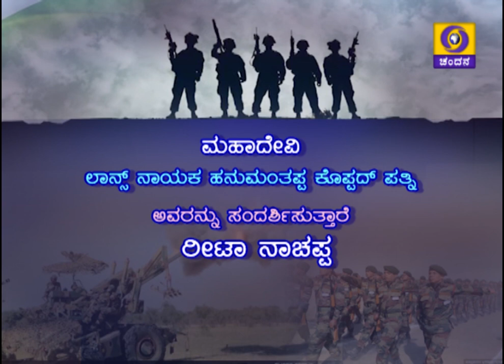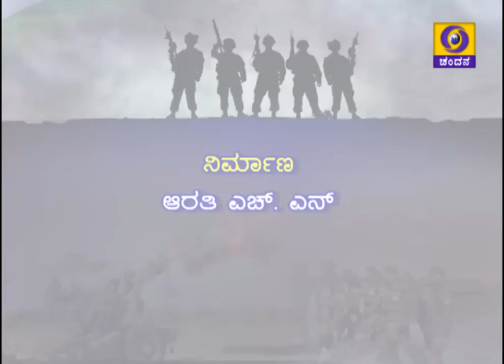War Widow Lance Nayak Hanumanthappa's wife Smt. Mahadevi - Kecchedeya Veeraru Episode 4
Featuring War Widow Lance Nayak Hanumanthappa's wife Smt. Mahadevi